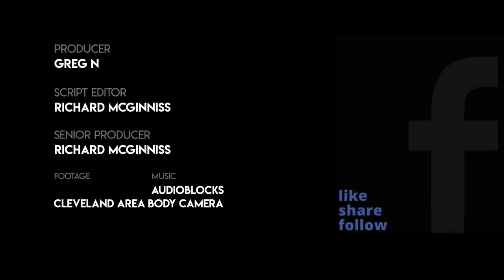BODYCAM Man Kicked Off Flight Makes Every Passenger Deplane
An unruly passenger was asked to leave a Spirit Airlines flight. When he refused, the crew was forced to make every passenger deplane.